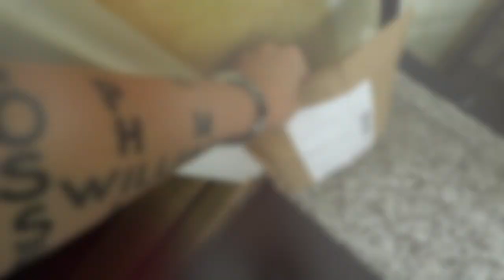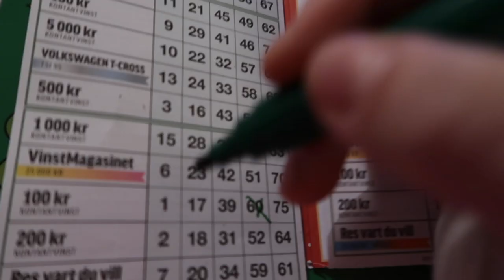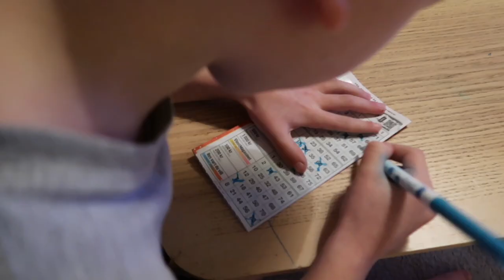HAN FÖRSTÅR MER ÄN VAD MAN TROR! | vlogg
| Följ med i Familjen Ösze/Blomquist vardag |
CHRISTIAN, SAMANTHA, WILLIAME, PHILLIPPA, MAXXIMIE, DANNIELLA, THILLIOE, JOSSEFINA, EDDIVARE & LUDDE 🐶